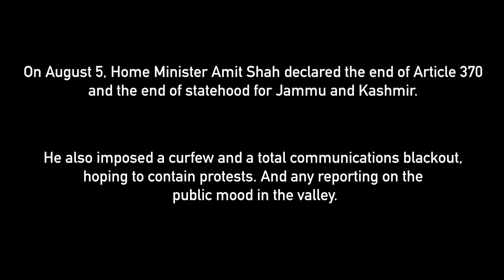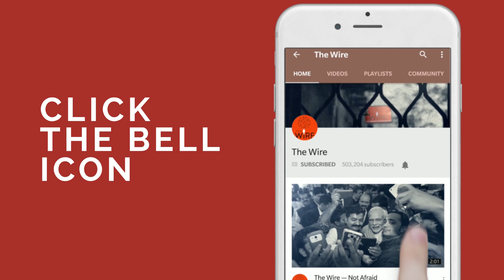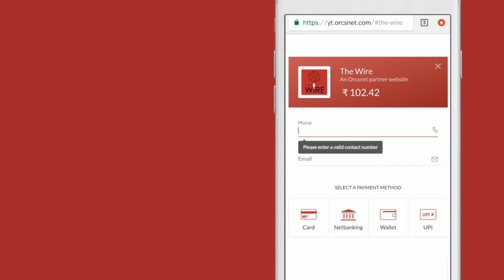BTH 15 | In Srinagar Hospital Ward, Pellet Victims Belie Official Claims of 'Calm'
Siddharth Varadarajan speaks to patients undergoing treatment at the Sri Maharaj Hari Singh hospital in Srinagar.